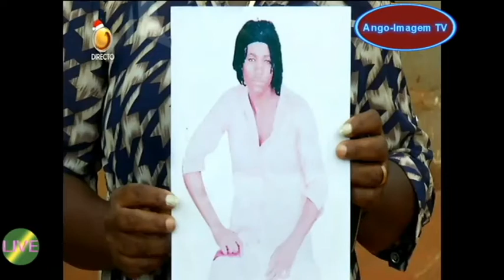angola fala 3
Ango-Imagem tv